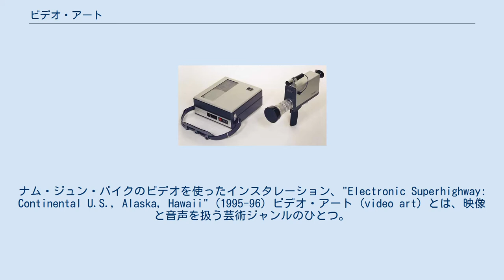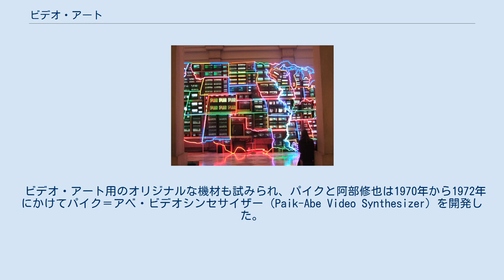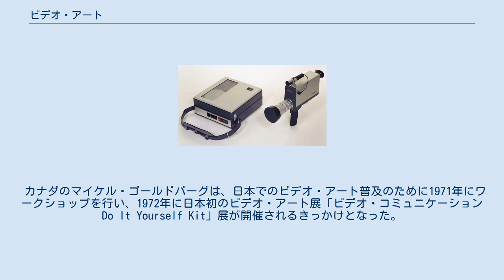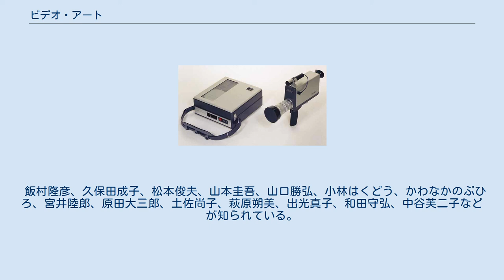ビデオ・アート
ナム・ジュン・パイクのビデオを使ったインスタレーション、"Electronic Superhighway: Continental U.S., Alaska, Hawaii" (1995-96) ビデオ・アート (video art) とは、映像と音声を扱う芸術ジャンルのひとつ。
ディスプレイ（展示・上映）の媒体に映像機器、記録媒体にかつてはビデオテープ、現在はDVDなどの電磁的記録媒体を使うことがある。
これによってスクリーンとフィルムを使う作品とは区別されている。
1960年代に始まり、機材が低価格化した1980年代以降に制作者数が急増し、1990年代以降はメディア・アートの中に包含されつつ現在に至っている。
 ビデオ・アートの表現には、ビデオカメラの他に、モニターやプロジェクター、パソコンとの接続も用いられる。
観客と相互作用をするインタラクティブな形式や、他のジャンルの作品とともにインスタレーションとして展示される場合もある。
 ビデオ・アート作家の活動は、次のように大きく分けられる。
 テクノロジーによる実験。
実験映画やインターメディアなど、映像表現を拡張する活動。
 社会におけるオルタナティブなメディア。
芸術に限らず社会現象や社会問題を取り上げる活動。
 造形やパフォーマンスに使用する映像の制作。
インスタレーションや彫刻への導入、パフォーマンスの再帰的な表現などの活動。
 1963年のドイツにおいて、ナム・ジュン・パイクとヴォルフ・フォステルがそれぞれ発表した作品が、ビデオ・アートの始まりとされる。
パイクとフォステルは、ともにフルクサスやハプニングなどの芸術運動に参加していた。
世界初のビデオ・アート作品は、1963年にナム・ジュン・パイクがヴッパータールのパルナス画廊で開催した個展「音楽の展覧会　エレクトロニック・テレビジョン」で展示したインスタレーションといわれている。
13台のテレビ受像器にそれぞれ改造を施し、テレビ画像を歪めたり白黒反転させたりしたものを展示した。
同年には、フォステルは『あなたの頭の中の太陽』（1963）を発表している。
1965年にパイクはニューヨークのニュー・スクール・フォー・ソーシャル・リサーチで個展『NJパイク—エレクトロニックTV実験、3台のロボット、2つの禅箱、1つの禅缶』を開き、歪んだ画像やさまざまな模様を映しだす『磁石テレビ』を発表した。
 1965年以降のビデオ機材の市販によって、芸術家が個人の制作でビデオ機材を使うことが可能となった。
この発売をきっかけに、実験映画、コンセプチュアル・アート、パフォーマンス・アートのアーティストたちがビデオ制作をはじめた。
当初は、ビデオはフィルムとは別のメディアとして考えられていたが、フィルムとビデオを「映像」というカテゴリーで考えることも可能にした。
 撮影した映像をすぐに鑑賞できるビデオの即時性とフィードバックは、芸術と社会の関係にも変化をもたらした。
メディア・アクティビストのマイケル・シャンバーグは、マスメディアに対して個人で情報を発信できるビデオに注目した。
シャンバーグはビデオ文化の普及を目的として、レインダンス・コーポレーションとともに『ゲリラ・テレビジョン』（1971年）という実践書を出版した。
 ソニーのポータパック。
ビデオ・アート初期の制作で多用された。
 ビデオの機能は、被写体を電気信号に変換して像を記録することであり、光学的技術によって記録するフィルムとは異なる。
視覚芸術としてのビデオの特徴は、電子的に色や形を操作できる点と、撮影したものをリアルタイムで映し出せる点にあった。
 ビデオ・アートの歴史において重要なハードウェアは、1964年にソニーから発売された世界初の家庭用オープンリール式1/2インチVTR「CV-2000」と、1966年に発売されたポータブルビデオカメラ「DVC-2400」である。
このふたつのセットは、ポータパックという愛称で呼ばれた。
 ビデオ・アート用のオリジナルな機材も試みられ、パイクと阿部修也は1970年から1972年にかけてパイク＝アベ・ビデオシンセサイザー（Paik-Abe Video Synthesizer）を開発した。
アナログの信号発振器やモノクロカメラの絵などをモノクロ映像の信号に変換してRGB信号に取り込み、それを加工してビデオ信号にエンコードする機能を持っていた。
この機能により、抽象的なイメージや強い色彩による表現が可...